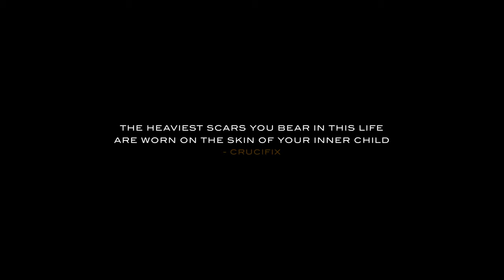CRUCIFIX - "Dance with Life" (Official Video)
Official Music Video by Crucifix Performing "Dance with Life"

HOOK
I've never seen life as nothing but a ball and chain.
I'm stuck up in my silence, sleeping in the pouring rain.
I've never seen life as nothing but a stage for pain.
Cuz once you give and life never gives back,
even the hardest of men's hearts fade to black...
Once they dance with life.

VERSE 1
The mind is such a battlefield,
sometimes I wonder if it's even real.
How could anybody suffer like this?
Inside I've been dead for so long,
broken down, praying to keep me holding on.
But knowing it will never change.
But I can't even cry anymore when the fire is blowing around my eyes.
And I learn how to fly in the moment the pain is mowing through my mind.
Like I've never seen life...

HOOK

VERSE 2
I done been through hell on the back of a child's eye,
and I done seen enough bloodshed to last a lifetime.
Call me crazy but there's some things in life I'd die to not remember.
The past is no pretender, it's colder than the winter and lingers like December.
Cuz who would cry if I died tonight?  (Ain't nobody crying tonight)
It's just me against the world as I dance with life.

HOOK

VERSE 3
Lookin' back on life this calloused heart just fades to black,
and I can't but wonder how I got this far my mind in tact.
Cuz every breath I breathe is life just falling through the cracks,
I've been given so many memories that I wish I could give back.
But giving back is more than pretending you're gonna right your wrongs.
Pour your heart out on paper, write it down in a couple songs.
Then go right back to steady chasing down this life of sin...
Ok I admit it.  I deserve this hell I'm in.
I made my bed and now I'm sleeping in the pouring rain.
The wages of sin is death and death is the bride of pain.
And pain's the reason I hate breathing screaming "Jesus Christ!"
But it's this life that's got me wishing I had never seen life...

HOOK